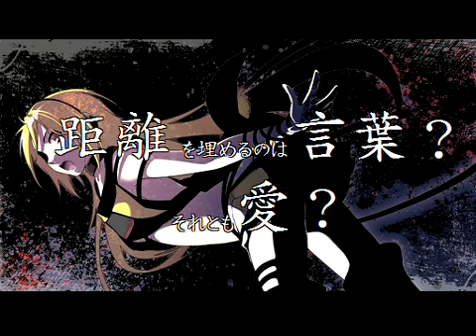【Lily】Vanish【カバー】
Cover Vocals: Lily [VOCALOID]

[Lily] Vanish [Cover]

Original Vocals: MEIKO [VOCALOID]